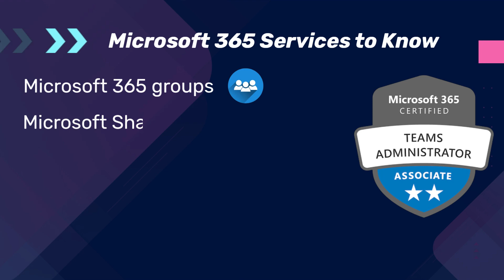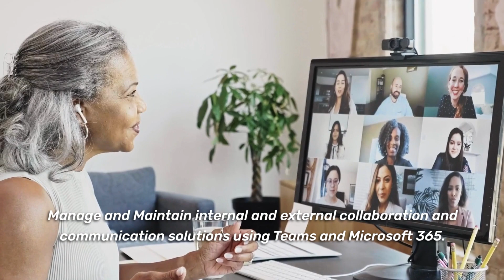MS-700 Certification Path - Managing Microsoft Teams | Whizlabs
👉 Top Reasons Why You Should Consider Getting Microsoft Teams Admin Certification

👉 Track & Optimize Your Employee Activity with Microsoft Teams Monitoring: MS 700